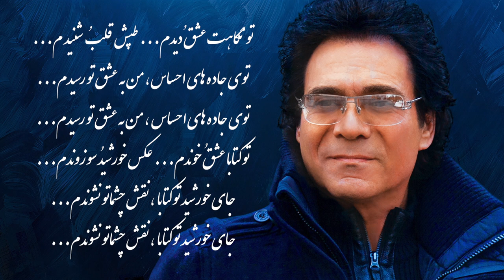Jadeheh Ehsas (Lyrics)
Words: Paksima Zakipour
Arranged by: Andy Madadian
Produced by: Elton Farokh Ahi
Published: Of-Oz (ASCAP)

CMG
P & C 2021 Cherokee Music Group
A division of Cherokee Productions LLC
Under exclusive license with CdA Group
Andy’s Fan Club/ Cherokee Music Group LLC.